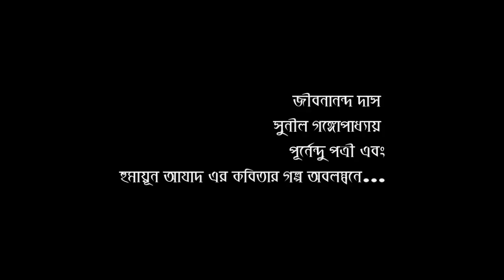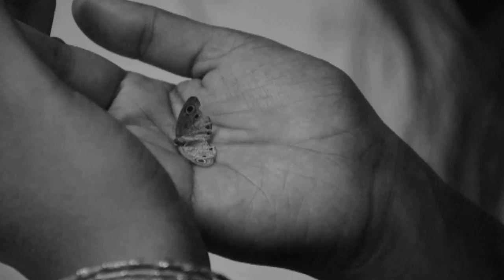Kon kanoner phool কোন কাননের ফুল (trailer) A Telefilm by Rajshahi Medical College students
Based on- Poems of Jibanananda das, Sunil Ganguly, Poornendu Patri & Humayun Azad
Produced By: Dr. Nowshad Ali
Script & Direction- Dr. Nahid Hasan
Cast-Dr.Asif, Mou, Neetu & Dr. Ankur Saynal